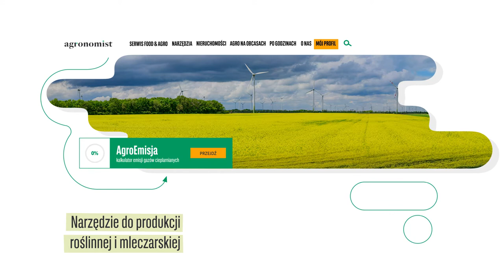Pierwszy kalkulator emisji gazów cieplarnianych w języku polskim już dostępny!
Marki spożywcze, w ślad za oczekiwaniami konsumentów, rozwijają produkcję zrównoważoną. W dostosowaniach do zmieniających się wymogów firm spożywczych rolnikom pomoże nowe narzędzie Banku BNP Paribas – AgroEmisja - kalkulator gazów cieplarnianych. Kalkulator ułatwi rolnikom i producentom rolnym obniżanie emisji gazów cieplarnianych w gospodarstwach, wdrażanie standardów zrównoważonej produkcji oraz przygotowania do Europejskiego Zielonego Ładu.

To pierwsze takie rozwiązanie dostępne w języku polskim, na dodatek dostępne bez opłat dla wszystkich – sprawdź na portalu agronomist.pl.